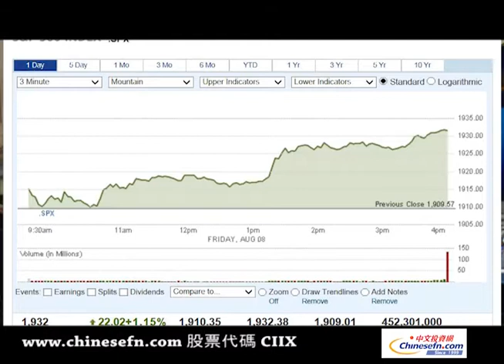俄烏關係無惡化 沒經濟數據利好 週五美股高收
俄羅斯正尋求緩解俄烏緊張關系美國第二季度勞動生産率提高。隨著俄羅斯軍事演習的結束，金價周五下跌0.1%，主力黃金合約周五下跌1.50美元，收于每盎司1311美元。原油期貨價格上漲3美分，報每桶97.36美元。加拿大藥Tekmira周五大漲近40%。埃博拉新藥TKM-Ebola進入審批狀態。中概股周五普漲，優酷土豆及聚美優品領漲。